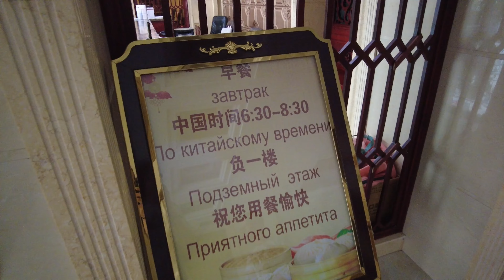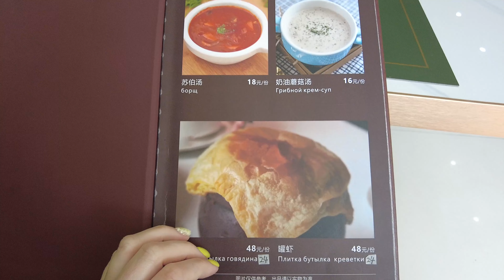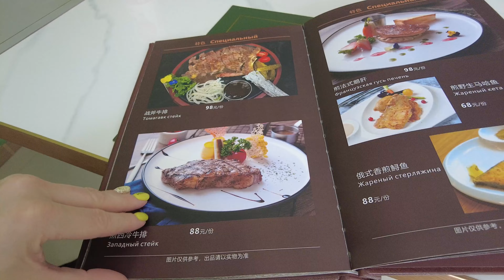Гостиница "Дракон" в городе Фуюань / Dragon Hotel in Fuyuan City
В нашем видео вы увидите обзор гостиницы "Дракон" в городе Фуюань, Китай. Видео снято в июле 2024 года!